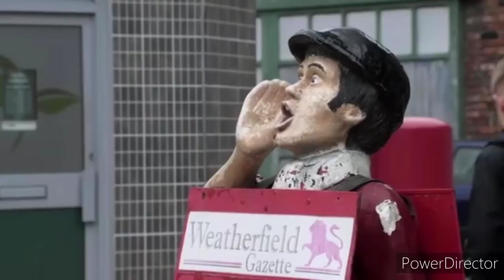Coronation Street - Max Turner's Return Scenes (16th September 2021)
After 8 months... Meet the new Max!